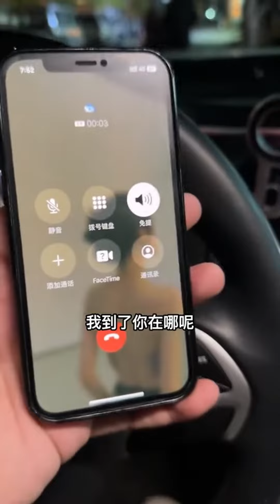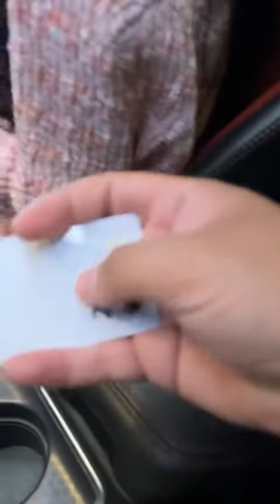在酒吧捡到隔壁美女的钱包，没想到给她送过去的时候，她身边竟有个陌生男人！【伊冉学妹】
请放心，本视频是一部原创拍摄的短剧，没有任何不良行为。 在酒吧捡到隔壁美女的钱包，没想到给她送过去的时候，她身边竟有个陌生男人！【伊冉学妹】
YouTube的朋友们大家好，我是一个普普通通的美女
超多帅哥美女视频合集
和大家分享一些快乐的视频
希望你们喜欢
谢谢🥰🥰